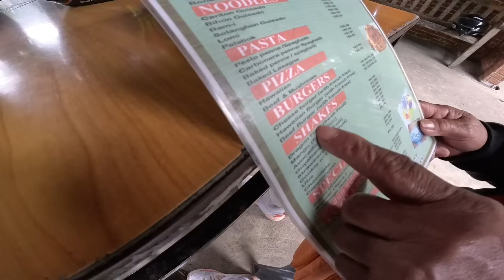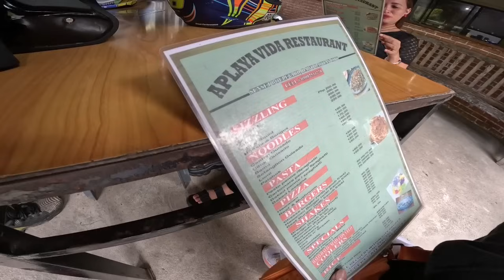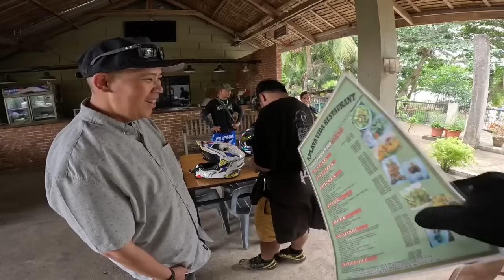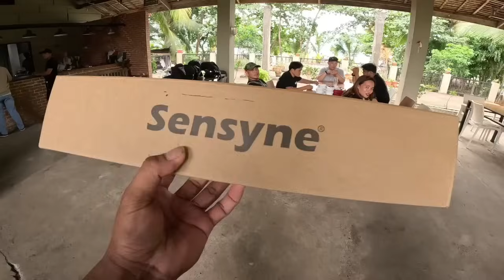KINUHA KUNA ANG ANAK NI JAPER SNIPER SA KANILANG BAHAY